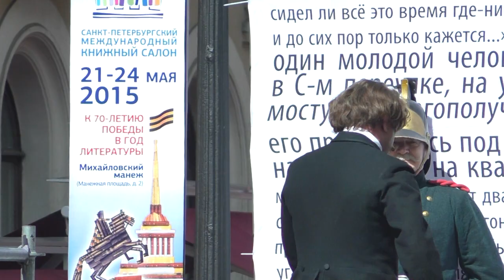Санкт-Петербург - 2015. День города. Дефиле героев Достоевского - Село Степанчиково и его обитатели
Санкт-Петербургский книжный салон - Малая Садовая улица - 24 мая 2015 года.
Россия - Санкт-Петербург.
St. Petersburg Book Salon - Malaya Sadovaya Street - May 24, 2015. Video by - Alexander Travin. arTzaL. Russia - St. Petersburg.